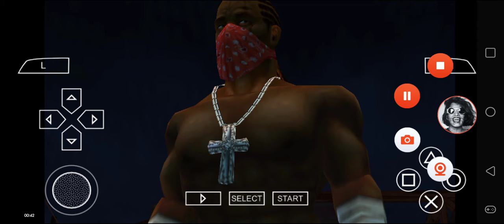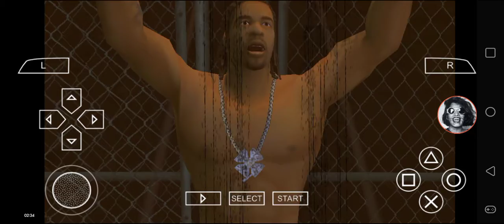Def Jam FFNY The Takeover - My Request Part 2712 (Do not trust Mount after Parry/Environment Attack)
Bo battles at Terminal Offload.